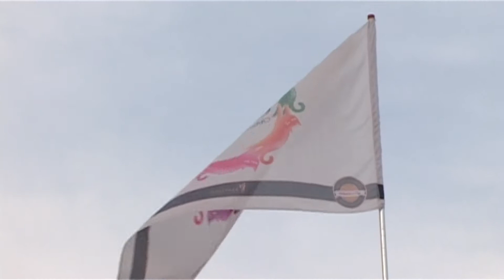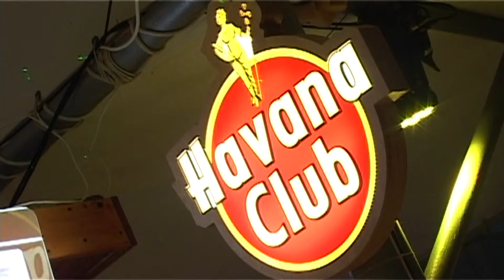Сальса вечеринки в клубе "Пляжник" - alexsalsa.com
Сальса-вечеринки в клубе "Пляжник", 13 ст.Б.Фонтана, Одесса 2014. Сальса студия Александра Хазина